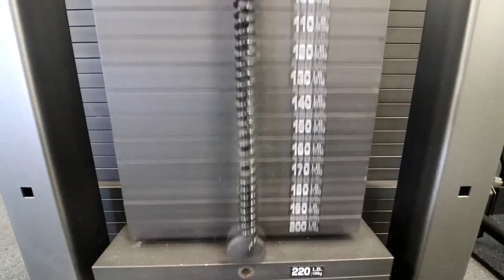The Start Of Something New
Did a good chest and back workout. Helped out my sister and made an announcement for a new program that I am starting. I hope that you guys enjoy the video.